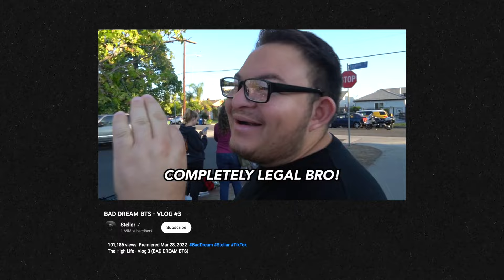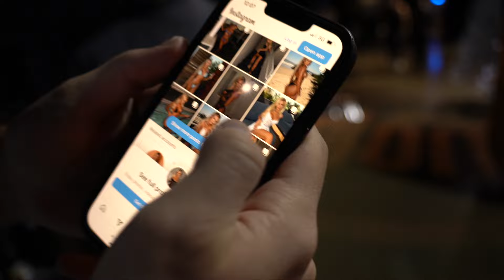NAUGHTY GIRLS BTS - VLOG #12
The High Life - Vlog 12